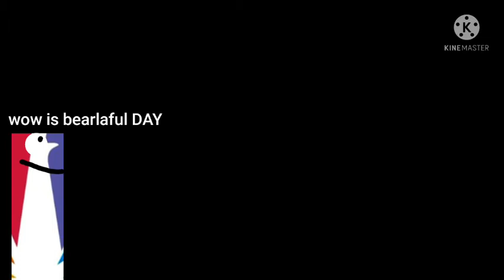nbc peacock logo 2021 painting